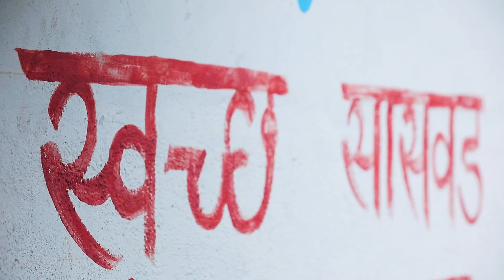Saswad Swachh Survekshan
सासवड के नागरिकों ने स्वच्छता को अपना कर्तव्य मानकर इसे स्वच्छ रखने की जो प्रतिज्ञा ली थी, वह सार्थक हुई।
A well-deserving round of applause for Team Sasvad, Maharashtra for their outstanding achievement for Rank 1 in the SwachhSurvekshanAwards